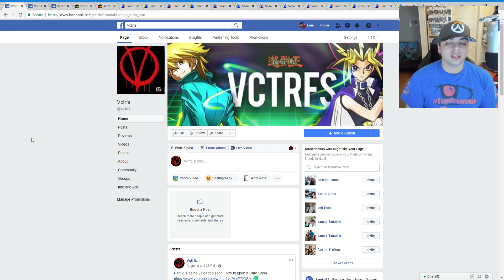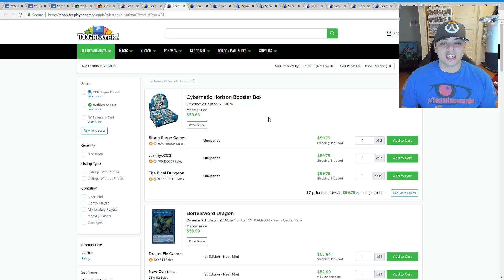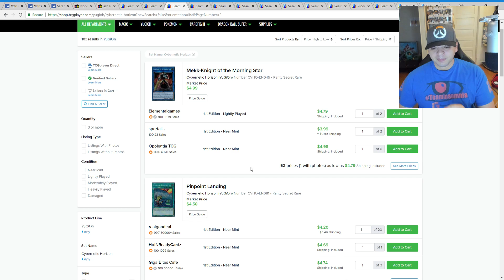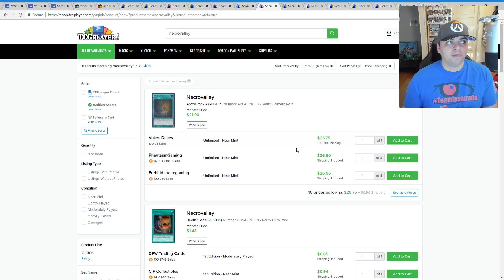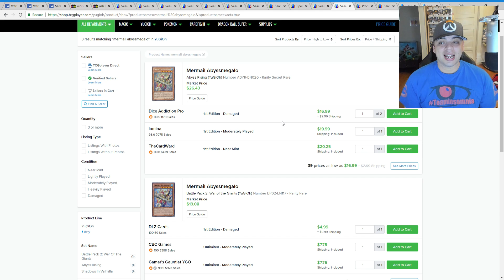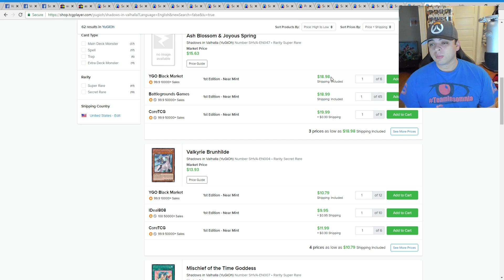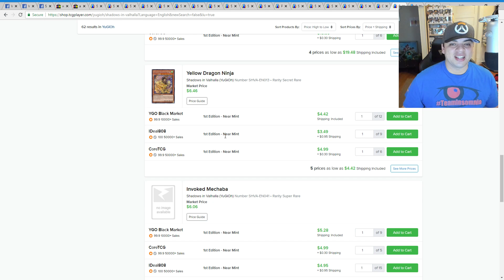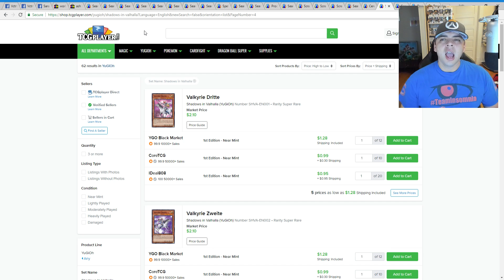YuGiOh Market Watch - Valhalla Reprints Hit Market! What Card You Want???